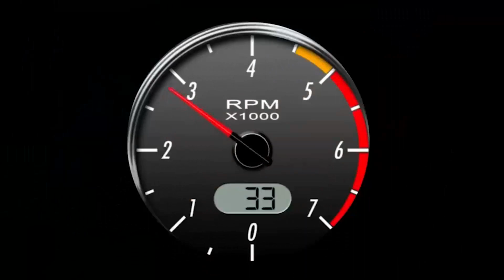MAYELE HAENDI POPOTE BADO YUPO SANA YANGA / TUNAITAJI KUIJENGA TIMU YETU SIO KUIBOMOA / MABINGWA